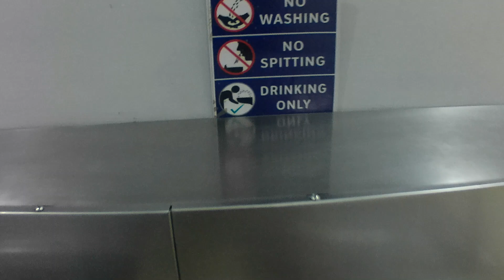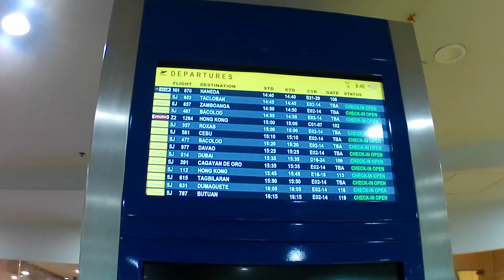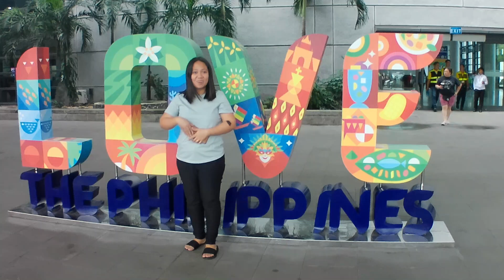Exploring NAIA Terminal 3: Inside Look at Manila’s Beautiful Airport!"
Join me as I explore NAIA Terminal 3, one of the busiest and most beautiful airports in Manila! In this vlog, we'll take a look inside the terminal, check out the facilities, and experience the vibrant atmosphere of this modern hub. Whether you're traveling soon or just curious, come along for an inside tour of NAIA 3!"

Mahilig kasi ako sa photography pero baka meron po sa inyo na mahilig din puwede niyo po i benta dito just follow my link